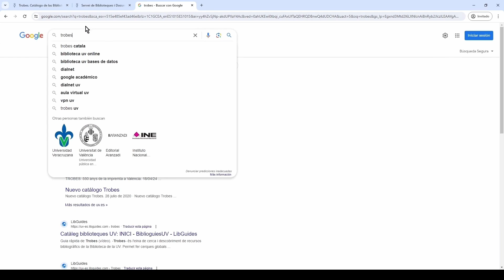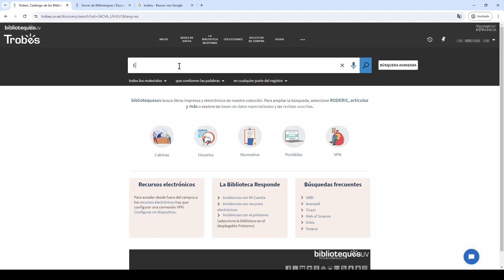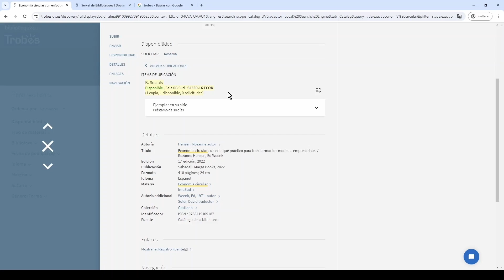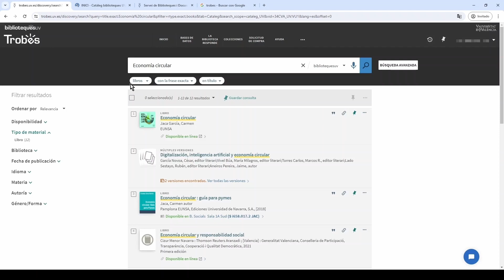Guía rápida de Trobes, catálogo de las Bibliotecas de la UV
Guía para conocer las principales funcionalidades del catálogo